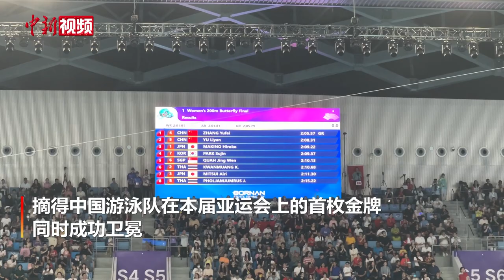【杭州亚运会】张雨霏女子200米蝶泳夺冠 张雨霏妈妈：为她感到骄傲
9月24日晚，杭州亚运会首场游泳决赛结束，中国“蝶后”张雨霏以2分05秒57的成绩夺冠，打破赛会纪录，摘得中国游泳队在本届亚运会上的首枚金牌，同时成功卫冕。张雨霏的妈妈张敏也在现场观看了女儿的比赛，赛后张敏表示，张雨霏的表现虽在她意料之中，但在现场看比赛更感觉为她骄傲，之后的比赛希望她正常发挥。